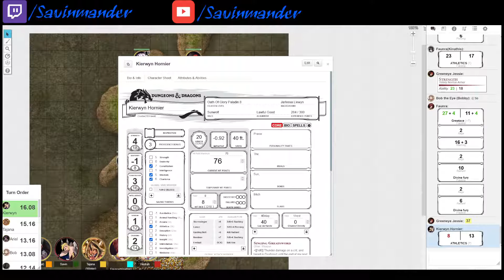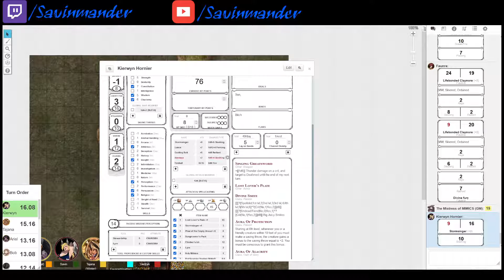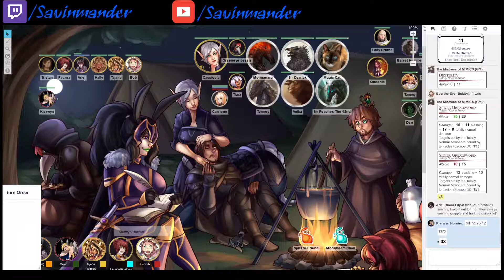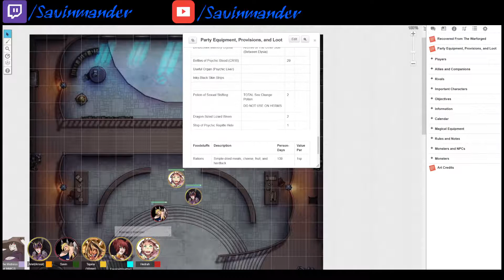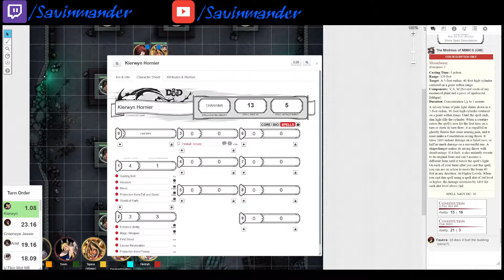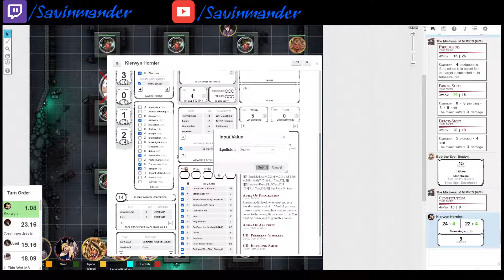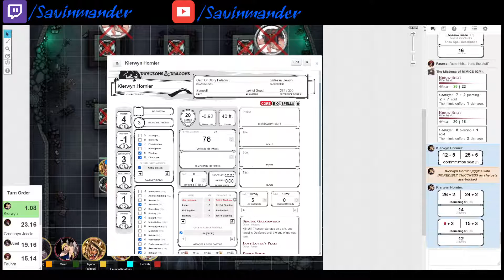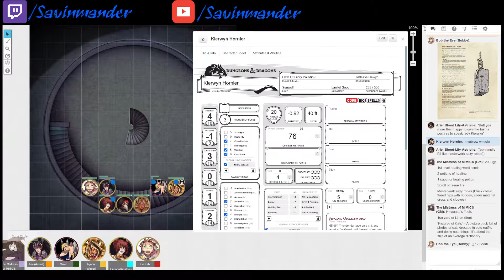Skow&D: Chivalry in the West - Session 66: The Mimic Dungeon, Part One (D&D 5th Edition)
The party are swept up into the Mimic Dungeon!

SomeKindofWizard - The Forces of Darkness
Savin - Kierwyn, Sunpuppy Paladin (Oath of Glory)
Amxal - Ariel, Werehare Paladin/Warlock
Kinathis - Faunra, Werehare Barbarian (Zealot)
Petsinwinter - Tajana, Tiefling Sorceress (Mimic Bloodline)
StrayParadox - Halua, Minotaur Cleric (Life Domain)
Hedrah - Bob, Human Druid (Shepherd Circle)